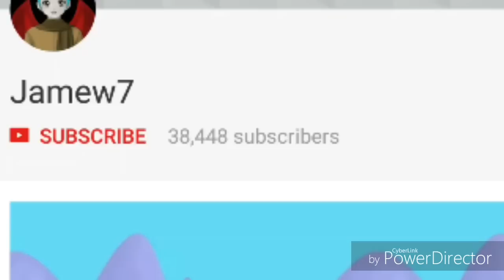Growtopia - Road to 500 Dls #1